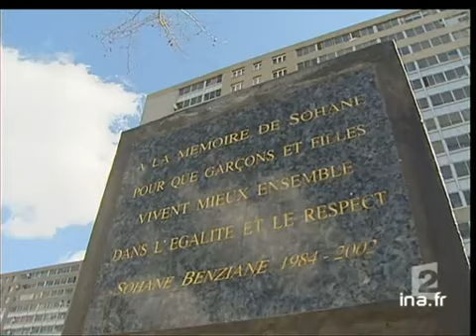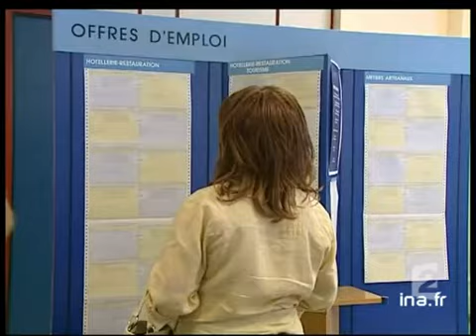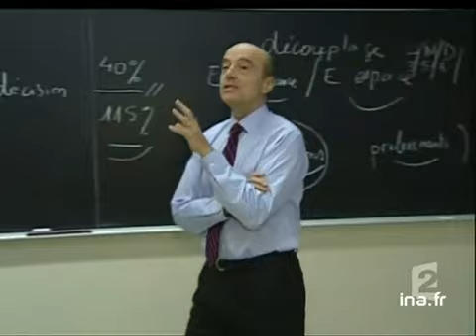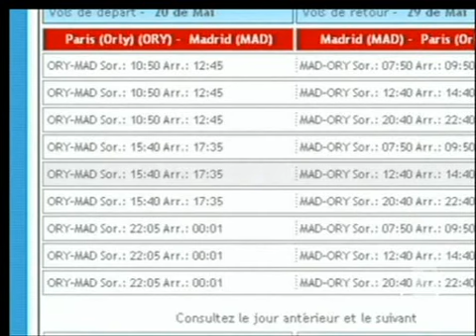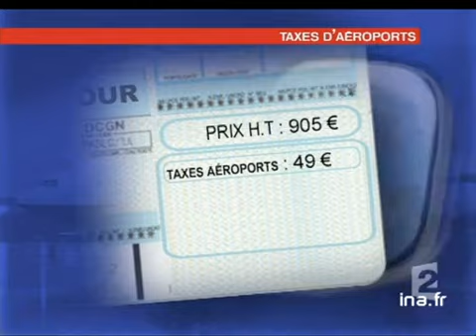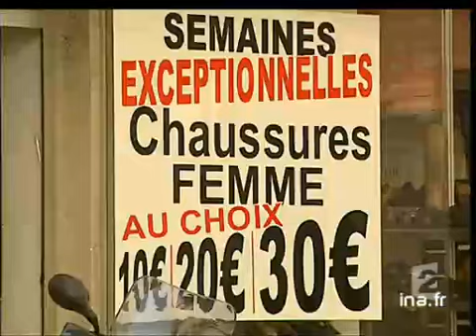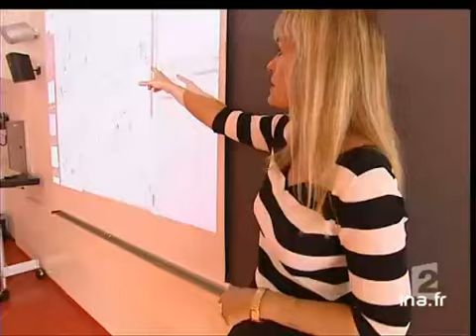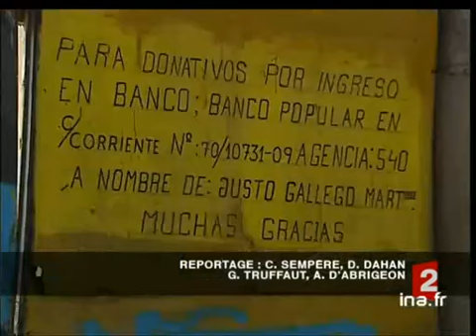20 heures le journal : [émission du 8 Avril 2006]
8 avril 2006
1. [Plateau début]

2. [Le verdict dans l'affaire Sohane]

3. [Plateau lancement : les réactions des habitants de Vitry sur Seine au verdict]

4. [Verdict dans l'affaire Sohane : Les réactions des habitants de Vitry sur Seine]

5. Plateau lancement : le témoignage de Shérazade]

6. [Le témoignage de Shérazade]

7. Plateau lancement : la crise du CPE]

8. [La crise du CPE]

9. (Plateau lancement : les contrats aidés)

10. [Les contrats aidés]

11. [Plateau brève : réunion de la coordination lycéenne à Lyon]

12. [Alain Juppé au Québec]

13. Plateau lancement : le parti italien de la Ligue du Nord]

14. [Le parti italien de la Ligue du Nord]

15. [Plateau brèves]

16. [L'augmentation des taxes dans les aéroports]

17. [Plateau lancement : la concurrence des chaussures chinoises]

18. [La concurrence des chaussures chinoises]

19. Plateau lancement : traitements thérapeutiques à l'aide de jeux vidéos]

20. [Traitements thérapeutiques à l'aide de jeux vidéos]

21. Plateau lancement : ouverture d'un sentier de randonnée au Pont du Gard]

22. [Ouverture d'un sentier de randonnée au Pont du Gard]

23. [Plateau brèves]

24. [L'université du Pôle sud]

25. Plateau lancement : le batisseur de cathédrale]

26. [Le batisseur de cathédrale]

27. Plateau lancement : les Rolling Stones à Shanghai)

28. [Les Rolling Stones à Shanghai)

29. Plateau lancement : le nouveau spectacle d'Angelin  Preljocaj]

30. [Le nouveau spectacle d'Angelin  Preljocaj]

31. [Plateau fin]